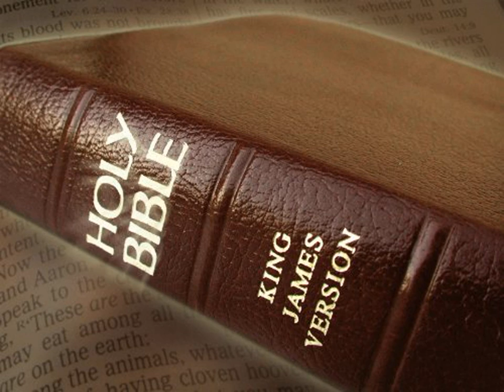King James Version Bible Audiobook Book of Psalm Chapter 036